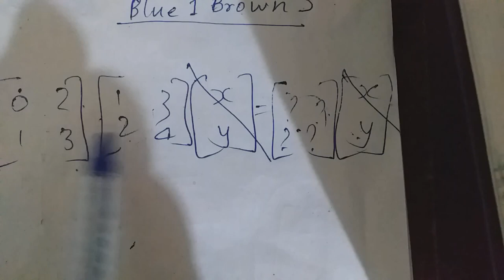2.🤔എന്തിനാണ് രണ്ട് matrix തമ്മിൽ multiply ചെയ്യുന്നത്?🙄